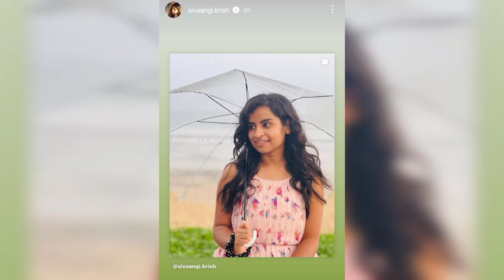So sad... romba paavam... idha edhirpaakala! | Sivaangi